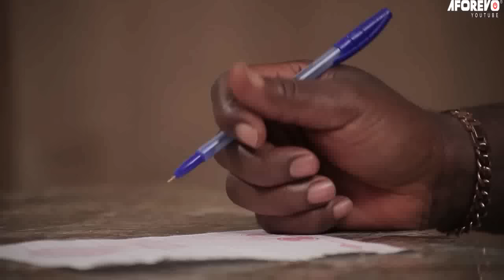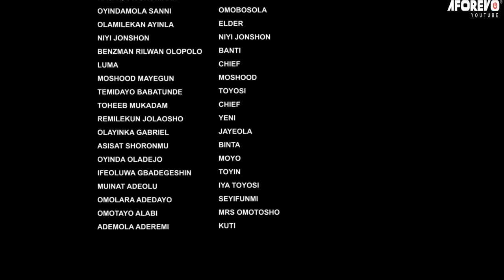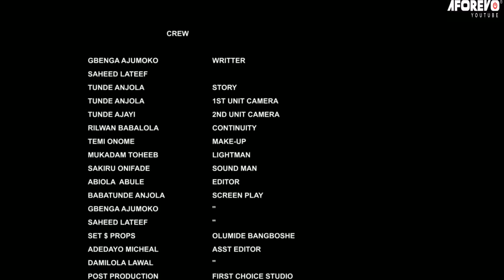IKA LOBINRIN - A Nigerian Yoruba Movie Starring - Odunlade Adekola, Fathia Balogun Williams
He was a rich man but needed human life to sustain his riches and life,now he's left with his daughter. Will he give her up, or will he die? Starring - Aina Gold, Odunlade Adekola, Fathia Balogun